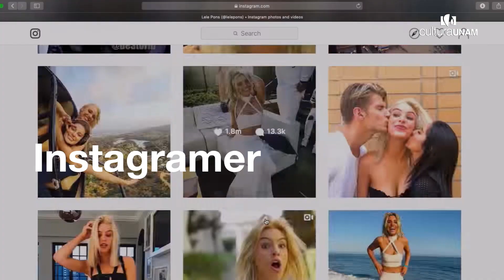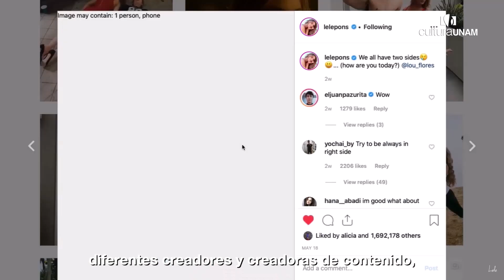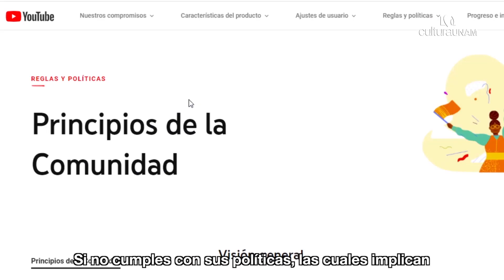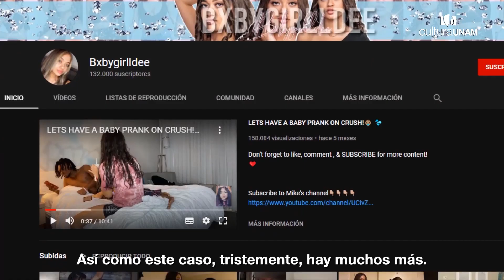El lado negativo de las y los creadores de contenido - Sin conservadores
Dinero, fama, viajes, miles de seguidores, alfombras rojas, los eventos más importantes... A simple vista, ser creador de contenido en plataformasdigitales suena al trabajo soñado, pero no necesariamente lo es. En esta edición de Sin Conservadores contaremos el lado b de este mundo lleno de pasión y dinero, pero también de ansiedad, presión y problemas de salud.